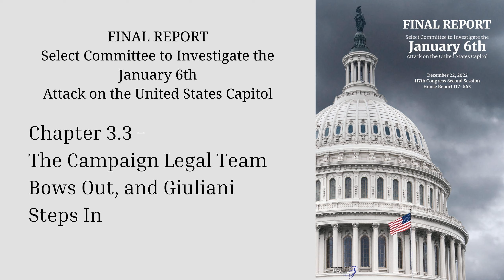Chapter 3.3 - The Campaign Legal Team Bows Out, and Giuliani Steps In (The January 6th Report)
Campaign lawyers as well as the Office of White House Counsel expressed concern over the plan to have fake electors submit their votes for President Trump. Legal staffers reduced their involvement in the fake elector effort when they felt there wasn't a feasible scenario where the courts could decide that President Trump actually won any of the States he contested. This section explains how Rudy Giuliani and Kenneth Chesebro led the effort to organize the fake elector plan at the direction of President Trump.

These episodes are created based on the value-for-value model - if you find value in the effort to provide an open and available reading of this document, please support the podcast at governmentunfiltered.com If you'd like to provide an anonymous donation, you can go to glow.fm/insider. Follow the show on Twitter @GovUnfiltered or on Facebook